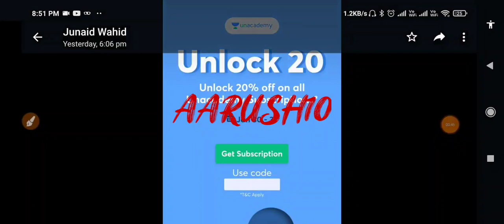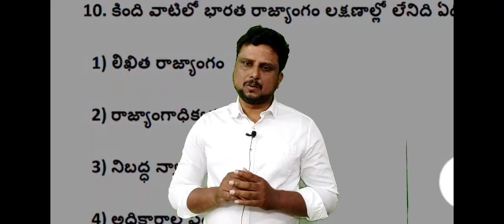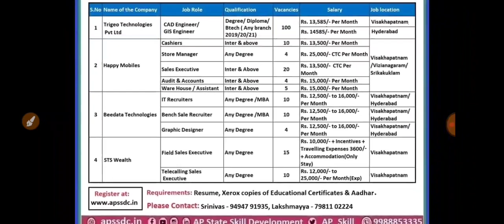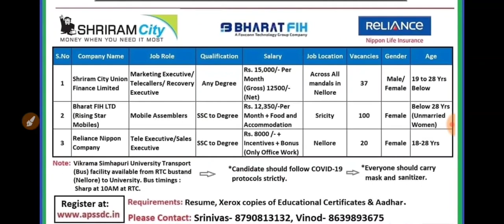AP Skill Development Corporation jobs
Special Batch Course With Tips & Tricks for APPSC & TSPSC Group I & II Exams | 15 Months Batch | Telugu & English Medium (BILINGUAL).

త్వరగా  ఈ బ్యాచ్ కోర్స్ కి  Enroll  అయ్యి  గ్రూప్ 1 మరియు గ్రూప్ 2  పరీక్షలు క్రాక్  చేయడానికి మార్గం  సుగమం చేసుకోండి
✅ Top Educators of AP & Tతో అభ్యసన ప్రయాణాన్ని Live Classes లో కొనసాగించండి
✅ PDF notes కూడా పొందండి
✅ Weekly Mega Quiz కూడా ఇవ్వండి